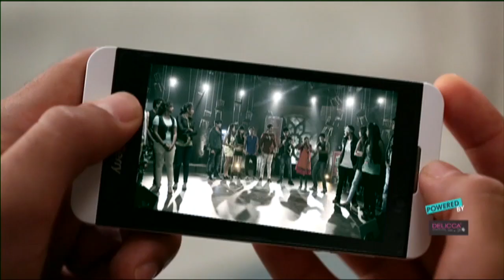Kaisi Yeh Yaariyan | Manik To Help Rishabh And Dhruv?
Navya tells Nandini she is in love with Harshad. Raghav sir asks all of them to prepare for the upcoming music competition. Manik and Nandini join hands to help Dhruv and Rishabh out.

Monster Manik, innocent Nandini and a love story straight out of a fairy tale! Watch your favourite on-screen couple